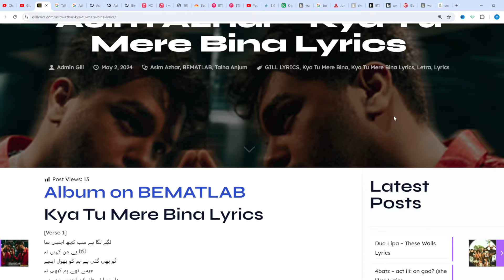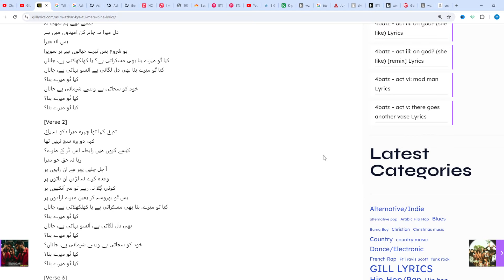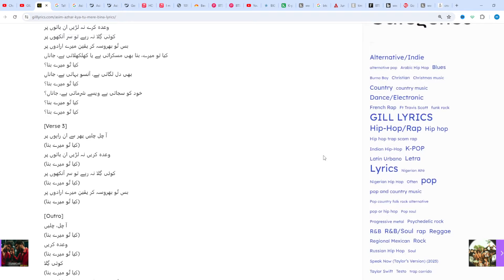Asim Azhar – Kya Tu Mere Bina Lyrics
Kya Tu Mere Bina Lyrics
[Verse 1]
لگنے لگا ہے سب کچھ اجنبی سا
لگتا ہے من کہیں نہ
تُو بھی گئی ہے ہم کو بھول ایسے
جیسے تھے ہم کبھی نہ
دل میرا نہ جانے کن امیدوں میں ہے
بس اندھیرا
ہو شروع بس تیرے خیالوں سے ہر سویرا
کیا تُو میرے بنا بھی مسکراتی ہے؟ یا کھلکھلاتی ہے، جاناں
کیا تُو میرے بنا بھی دل لگاتی ہے آنسو بہاتی ہے، جاناں
کیا تُو میرے بنا؟
خود کو سجاتی ہے ویسے شرماتی ہے جاناں

[Verse 2]
تم نے کہا تھا چہرہ میرا دِکھ نہ پائے
کہہ دو وہ سچ نہیں تھا
کیسے کروں میں رابطہ اس ڈر کے مارے؟
رہا نہ حق جو میرا
آ چل چلیں پھر سے ان راہوں پر
وعدہ کرے نہ لڑیں ان باتوں پر
کوئی گِلا نہ رہے تو سر آنکھوں پر
بس تُو بھروسہ کر یقین میرے ارادوں پر
کیا تو میرے، بنا بھی مسکراتی ہے یا کھلکھلاتی ہے، جاناں
بھی دل لگاتی ہے، آنسو بہاتی ہے، جاناں

[Verse 3]
وعدہ کریں نہ لڑیں ان باتوں پر

[Outro]
آ چل، چلیں